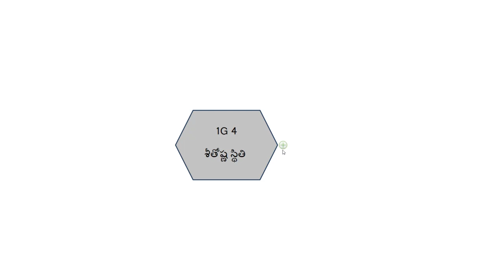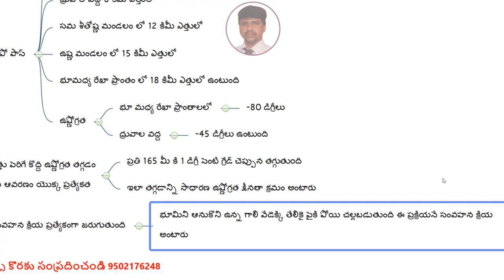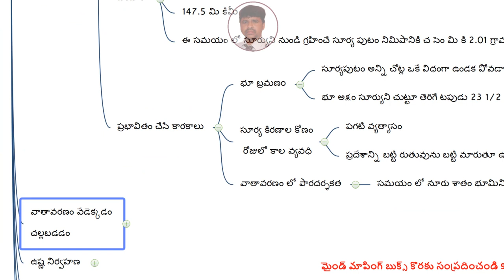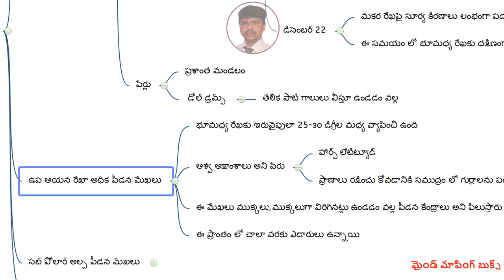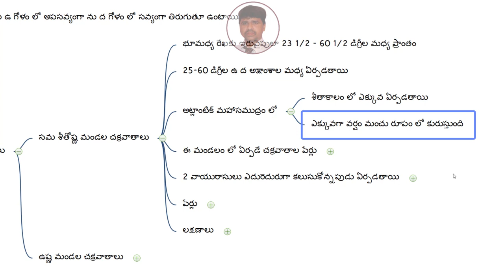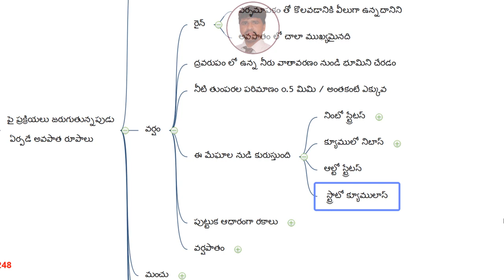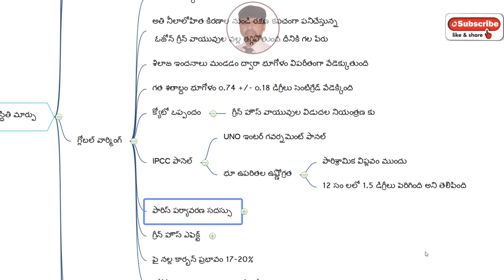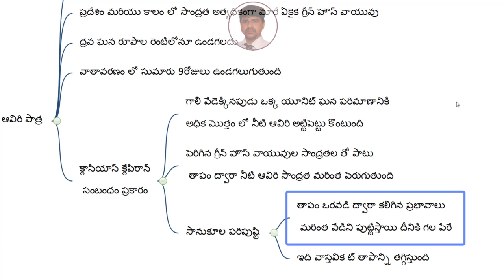Climate, Climate in Telugu, ap dsc latest news today, TS DSC, AP DSC, kings dsc, Inter Education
Climate is the long-term pattern of weather in a particular area. Weather can change from hour-to-hour, day-to-day, month-to-month or even year-to-year. A region’s weather patterns, usually tracked for at least 30 years, are considered its climate.

Climate System

Different parts of the world have different climates. Some parts of the world are hot and rainy nearly every day. They have a tropical wet climate. Others are cold and snow-covered most of the year. They have a polar climate. Between the icy poles and the steamy tropics are many other climates that contribute to Earth’s biodiversity and geologic heritage.

Climate is determined by a region’s climate system. A climate system has five major components: the atmosphere, the hydrosphere, the cryosphere, the land surface, and the biosphere.

The atmosphere is the most variable part of the climate system. The composition and movement of gases surrounding the Earth can change radically, influenced by natural and human-made factors.

Changes to the hydrosphere, which include variations in temperature and salinity, occur at much slower rates than changes to the atmosphere.

The cryosphere is another generally consistent part of the climate system. Ice sheets and glaciers reflect sunlight, and the thermal conductivity of ice and permafrost profoundly influences temperature. The cryosphere also helps regulate thermohaline circulation. This “ocean conveyor belt” has an enormous influence on marine ecosystems and biodiversity.

Topography

Topography and vegetation influence climate by helping determine how the Sun’s energy is used on Earth. The abundance of plants and the type of land cover (such as soil, sand, or asphalt) impacts evaporation and ambient temperature.

The biosphere, the sum total of living things on Earth, profoundly influences climate. Through photosynthesis, plants help regulate the flow of greenhouse gases in the atmosphere. Forests and oceans serve as “carbon sinks” that have a cooling impact on climate. Living organisms alter the landscape, through both natural growth and created structures such as burrows, dams, and mounds. These altered landscapes can influence weather patterns such as wind, erosion, and even temperature.

Climate Features

The most familiar features of a region’s climate are probably average temperature and precipitation. Changes in day-to-day, day-to-night, and seasonal variations also help determine specific climates. For example, San Francisco, California, and Beijing, China, have similar yearly temperatures and precipitation. However, the daily and seasonal changes make San Francisco and Beijing very different. San Francisco’s winters are not much cooler than its summers, while Beijing is hot in summer and cold in winter. San Francisco’s summers are dry and its winters are wet. Wet and dry seasons are reversed in Beijing—it has rainy summers and dry winters.

Climate features also include windiness, humidity, cloud cover, atmospheric pressure, and fogginess. Latitude plays a huge factor in determining climate. Landscape can also help define regional climate. A region’s elevation, proximity to the ocean or freshwater, and land-use patterns can all impact climate.